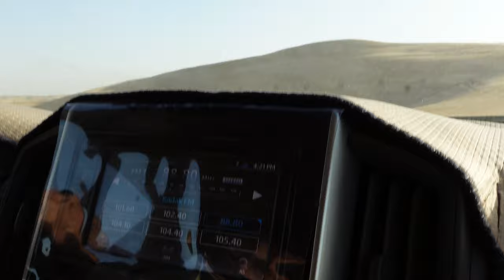Dubai Desert Safari || Belly Dance Dubai || Dune Bashing || Fire Show || Solo Bunny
In this video, I will cover Dubai's Desert Safari and will give you all the information about the price and inclusions of the same.

Gadgets used :

1- iPhone XS MAX

2- DJI OSMO MOBILE 3

3- GO PRO HERO 7 BLACK